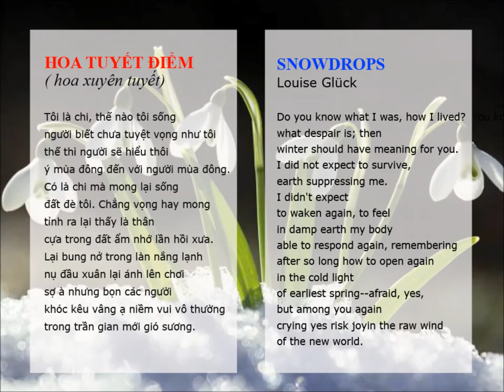NHẬT CHIÊU mùa xuân thơ Hoa Xuyên Tuyết của Louise Glück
chương trình cà phê thơ thứ bảy, ngày 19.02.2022
chủ đề: MÙA XUÂN THƠ
tổ chức bởi nhạc sĩ Dương Thụ
diễn giả nhà văn Nhật Chiêu
quay và dựng phim: Ngọc Hân

Bản dịch của nhà văn NHẬT CHIÊU
HOA TUYẾT ĐIỂM
( Hoa xuyên tuyết)
                      Louise Glück
Tôi là chi, thế nào tôi sống
người biết chưa tuyệt vọng như tôi
thế thì người sẽ hiểu thôi
ý mùa đông đến với người mùa đông.
Có là chi mà mong lại sống
đất đè tôi. Chẳng vọng hay mong
tỉnh ra lại thấy là thân
cựa trong đất ẩm nhớ lần hồi xưa.
Lại bung nở trong làn nắng lạnh
nụ đầu xuân lại ánh lên chơi
sợ à nhưng bọn các người
khóc kêu vâng ạ niềm vui vô thường
trong trần gian mới gió sương.
NC  dịch

Snowdrops
Louise Glück

Do you know what I was, how I lived?  You know
what despair is; then
winter should have meaning for you.I did not expect to survive,
earth suppressing me. I didn't expect
to waken again, to feel
in damp earth my body
able to respond again, remembering
after so long how to open again
in the cold light
of earliest spring--afraid, yes, but among you again
crying yes risk joyin the raw wind of the new world.